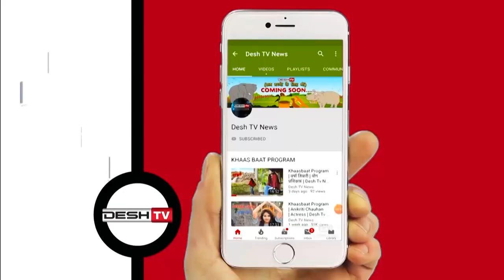WRS Dushehra 2019 | डब्ल्यूआरएस कॉलोनी में दशहरा 2019 | Vijayadashami | CG Latest News Today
डब्ल्यू आर एस कॉलोनी में 101 फिट का रावण, 85-85 फिट के बने कुंभकर्ण और मेघनाथ |